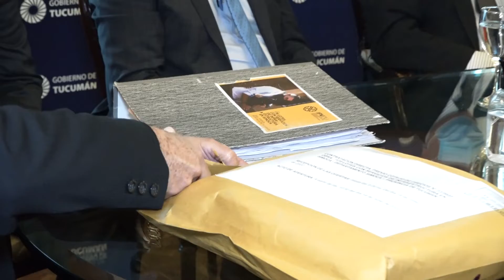Osvaldo Jaldo | Comenzarán la construcción de infraestructura para un barrio en Simoca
𝗖𝗮𝘀𝗮 𝗱𝗲 𝗚𝗼𝗯𝗶𝗲𝗿𝗻𝗼 | Dimos otro importante paso en materia de soluciones habitacionales, realizando la apertura de sobres para las obras de infraestructura donde se construirán 178 viviendas en Simoca.

🏘️ Esto se da en el marco del programa Casa Propia, por el que vamos a construir 3.600 viviendas en Tucumán con apoyo federal.

🏗️ Las obras a llevarse cabo cuentan con un presupuesto oficial de más de $179 millones, los que se financian con recursos provinciales. Y demandarán un plazo de ejecución de 540 días.

🚧 En esta primera etapa se instalarán los servicios de agua potable, gas natural, cloacas, entre otros, a los 178 lotes. Una vez finalizada iniciaremos la construcción de las casas.

🤝🏻 Es importante destacar que el federalismo que pedimos a nivel nacional, lo estamos aplicando también en la provincia. Que hoy estemos llevando viviendas a Simoca implica llegar al interior. Como Estado estamos distribuyendo equitativamente los cupos de vivienda que a Tucumán le corresponden.

👥 Estuvieron presentes el vicepresidente de la Legislatura, Regino Amado; la secretaria general del Gobernación, Silvia Pérez; la interventora del Instituto Provincial de Vivienda y Desarrollo Urbano (IPVyDU), Stella Maris Córdoba; el ministro de Obras y Servicios Públicos, Fabián Soria; el ministro de Educación, Juan Pablo Lichtmajer; y el intendente de Simoca, Marcelo Herrera.